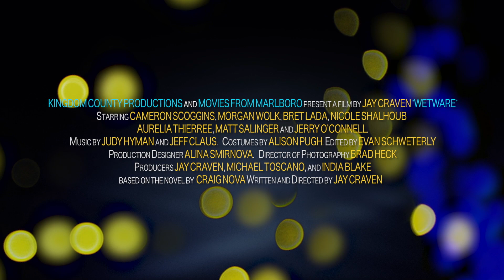Wetware | 4K Trailer (2020) Movie Trailer Market